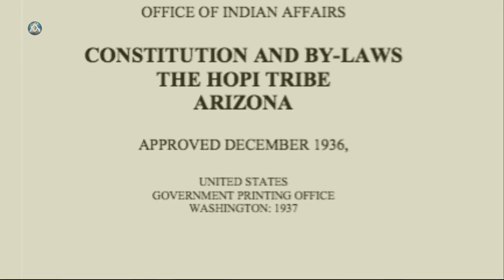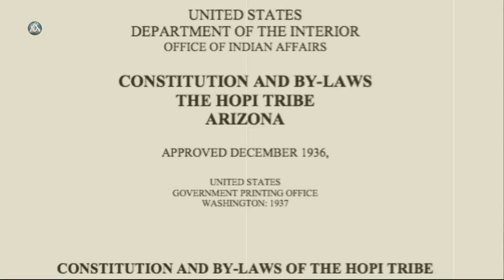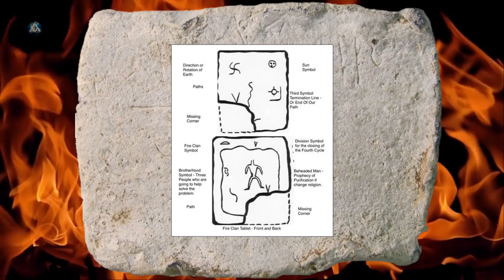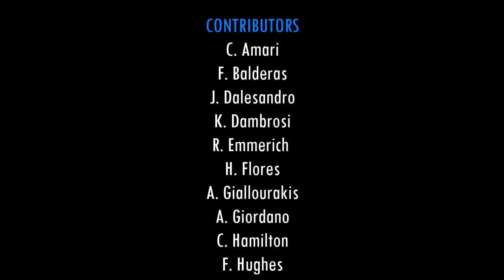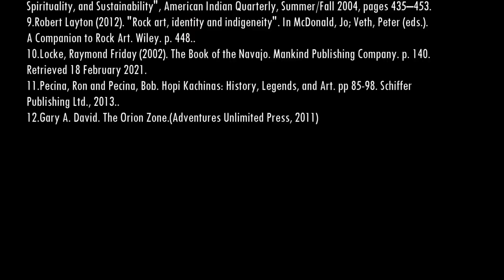The Ancient Hopi & Star People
The Hopi, the westernmost branch of the Pueblo Indians, are believed to be descendants of an ancient people who built a sophisticated civilization in the desert areas of the American Southwest.  Their ancestors are referred to as the Anasazi by outsiders, although the Hopi call them Hisat-Sinom or Hisat-Senom. This group survived, thrived, and built impressive urban centers and settlements in the middle of a desert, over an extended period, through a number of climatic changes and crises. These people have generally practiced a quiet, settled agricultural lifestyle over a two-thousand year period, with a long history of farming and waging peace against neighbors and invaders, alike. The great, Golden Age of the Anasazi ended gradually in droughts, waves of disease, alien invasions, or other crises, leading to a great discontinuity and a loss of name and traditions for most of the peoples of the group.

0:23 Historical Overview
6:33 Hopi Religion
8:22 Tawa
9:09 Massauwu
9:59 The Four Worlds
12:14 Kachinas
13:53 Sacred Tablets & Pahanna
The ET Connection
16:44 The Ant People
18:06 Anunnaki
18:23 The Flying Shields
19:56 Orion Connection
21:48 Blue Star Prophecy

We hope you enjoy this presentation on the ancient Hopi tribe. Regardless, of whether you believe that Hopi religion and tradition is based on extraterrestrial visitation or not, the history of this Native American people is rich and filled with fascination.